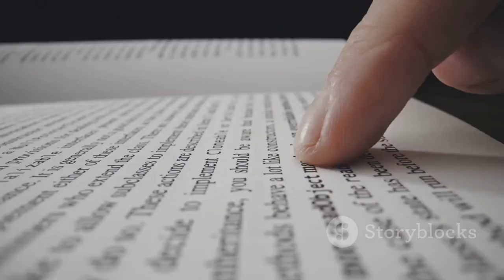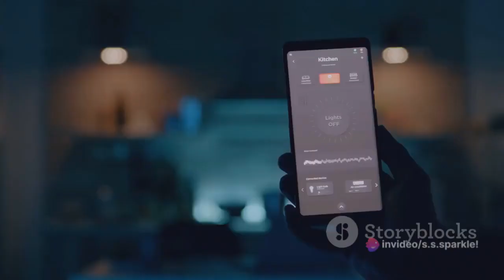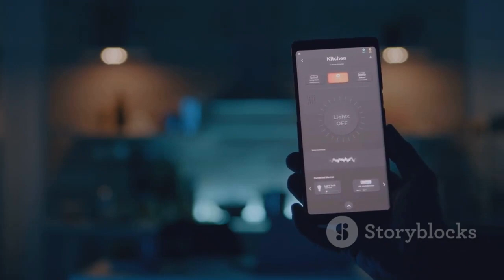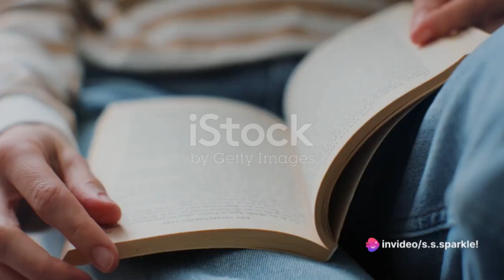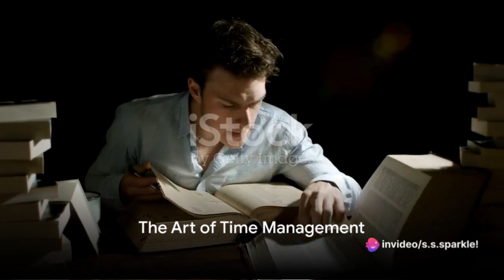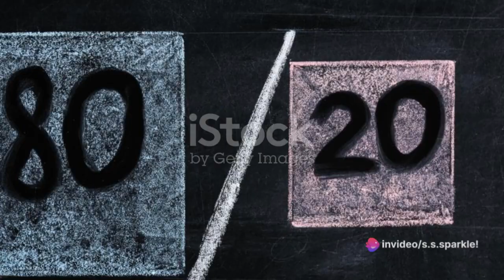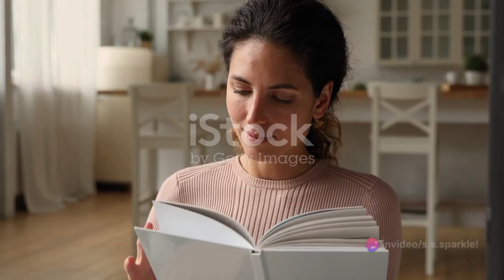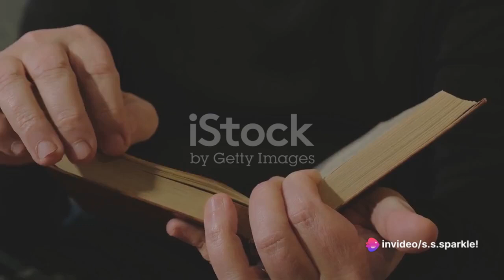The 4-Hour Workweek By Timothy Ferriss, 2007